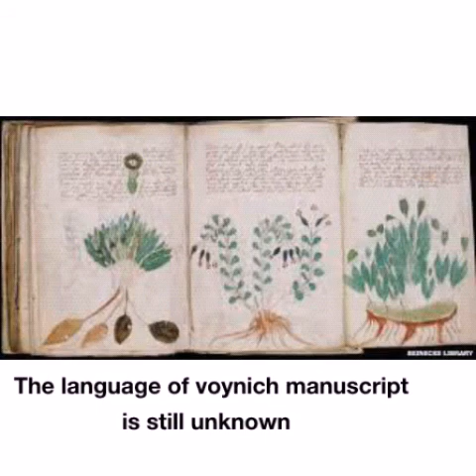Top 10 mysterios archaelogical discoveries that can never explained | ht top 10